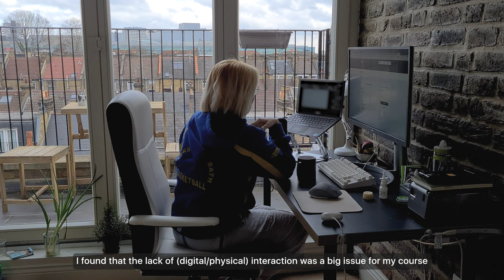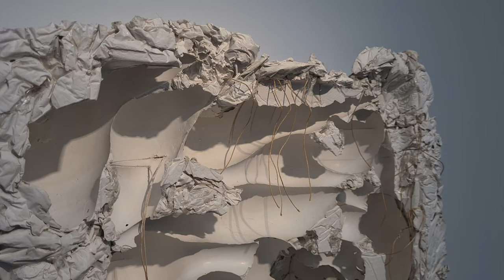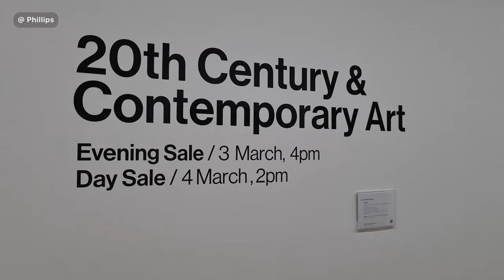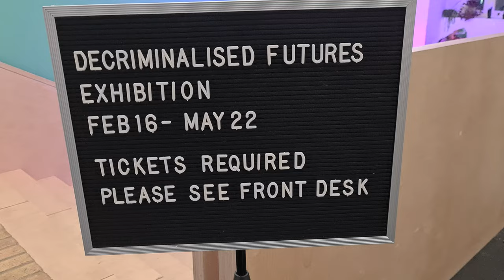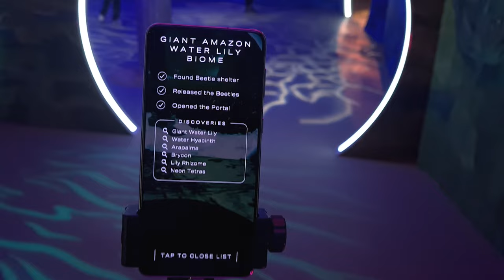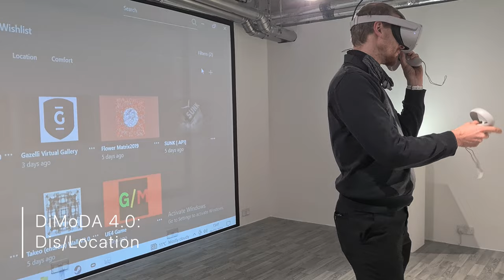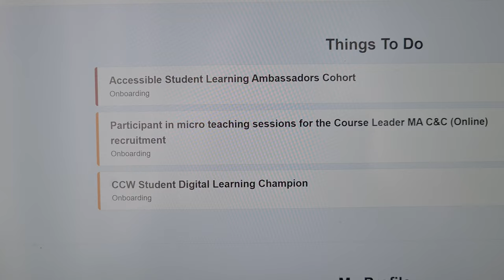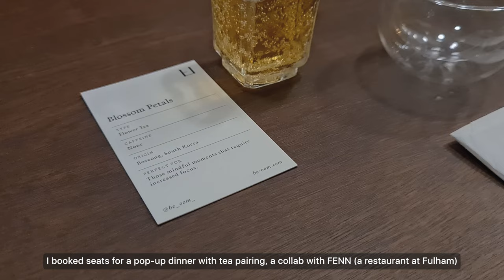Life @ UAL: how I spend my free time outside of art school | 伦敦艺术大学 | London Vlog #18 (中文CC)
MA Curating & Collections Vlog | UAL Vlog | Student life in London | London Vlog

This video includes my visits to Alison Jacques, Annely Juda Fine Art, Pace Gallery, Unit London, Hauser & Wirth, Phillips, Sadie Coles HQ Davies Street, Paradise Row, Gagosian Grosvenor Hill, Institute of Contemporary Arts, The Green Planet AR Experience, Luxembourg + Co., Gazelli Art House, Gagosian Britannia St; and a pop-up dinner at Be-oom.

Date: Vlog of 2022/3
Camera: Osmo Action & Samsung s20

or DM my main account on Instagram @jessigao_

Music by STUDIO BEYOND - Flutter, Flutter, Butterfly (with You Me and the Piano)